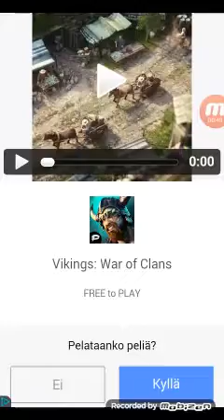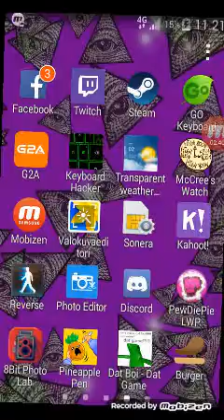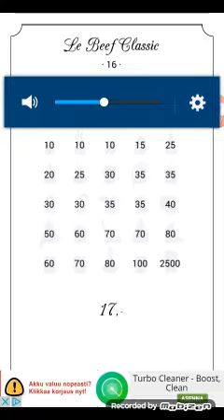Random Pelejä ep 2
Jdhdhehshd